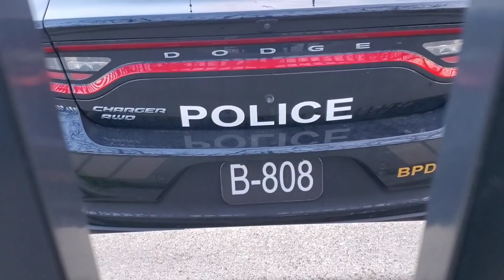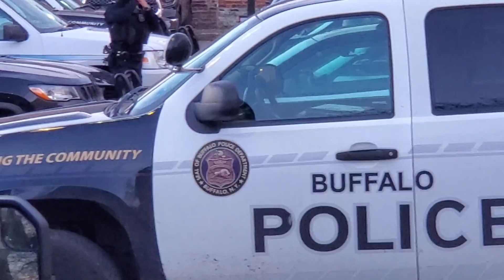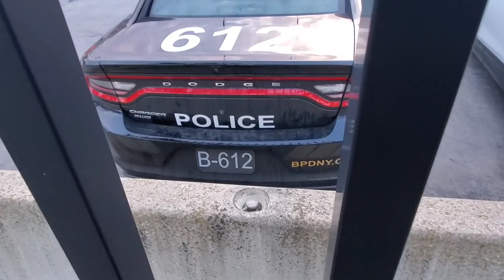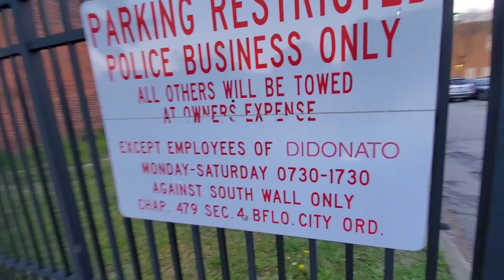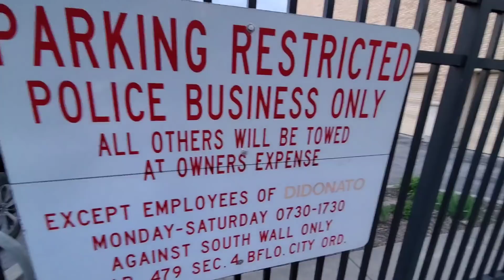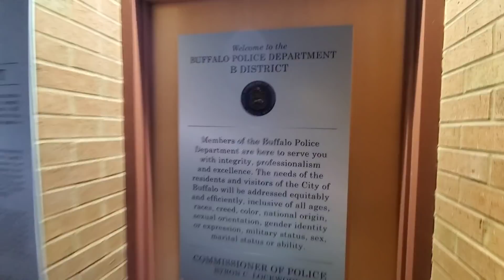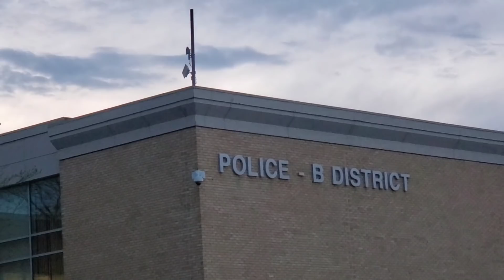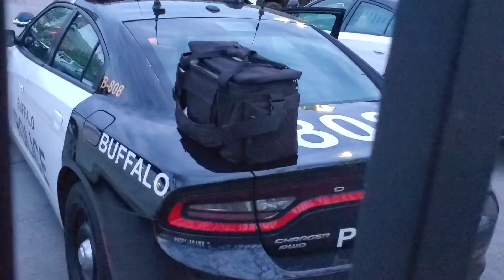Buffalo police department First Amendment Audit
This is a first amendment audit of the district B Buffalo police department Buffalo New York. It was late in the evening unexpected just passing by decided the pop in. It was a bit cold out.  I don't know if anybody needs a sandwich in a bed and a place to sleep these guys might be the guys to talk to.  They sure did what to feed me get me a shower and give me a place to stay.. lol

If you want to support AEC you can on